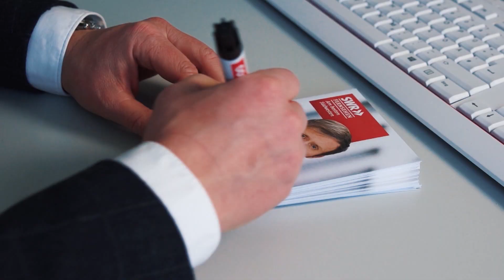Promi Undercover Boss SPEZIAL mit Pierre M. Krause | PMKS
Pierre M. Krause wagt ein besonderes Experiment: Er geht als mexikanischer Austausch-Praktikant Pedro undercover in die Redaktion der Pierre M. Krause Show. Ob die Redaktion der Pierre M. Krause Show erkennt, dass es sich bei dem mexikanischen Austausch-Praktikanten Pedro um ihren Chef, Pierre M. Krause, handelt?

Ihr könnt von Pierre nicht genug kriegen?